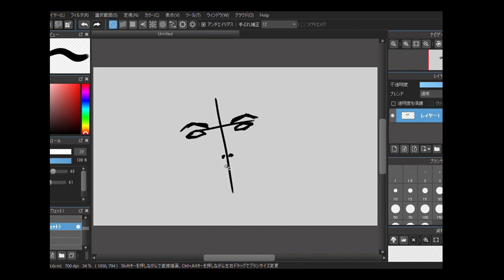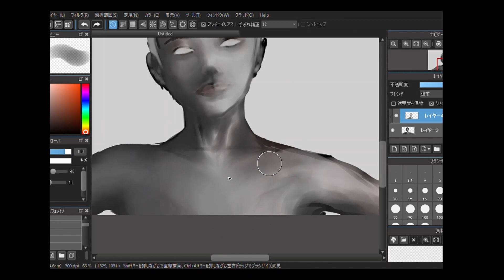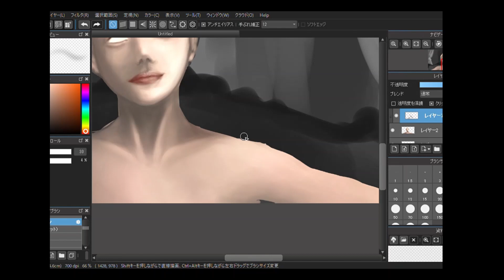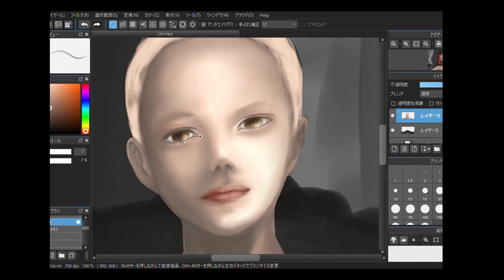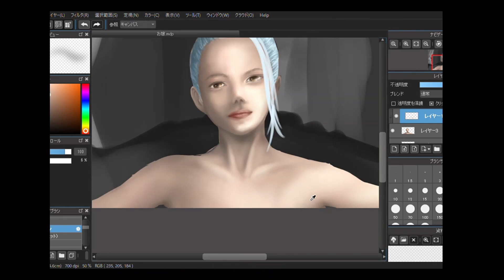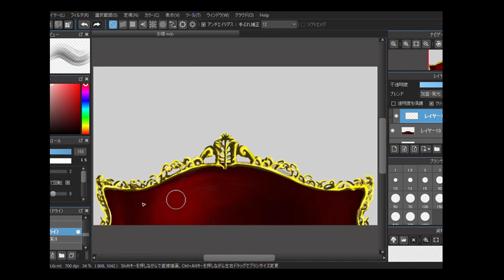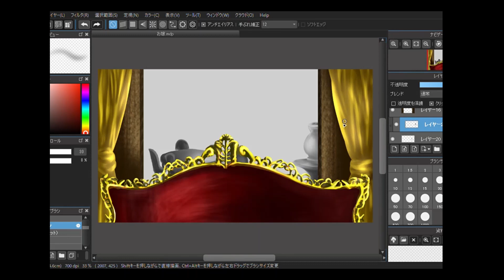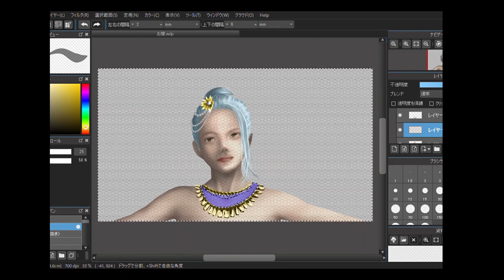【メイキング】ん～遠近感...のイラスト デジタル絵初心者による作業行程 メディバンペイント(MediBang Paint )painting process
デジタル(初心者) 水彩画 色鉛筆 鉛筆デッサン等様々な画材を使います、ANI(アニ)と申します♪
このチャンネルでは絵の描き方メイキング(MediBang Paint)作品(主にデジタル)画材 レビュー 等
絵に興味のある人、アートを楽しみたい人に向けたまったり楽しめる気軽な動画をアップしています♪
YouTubeでの動画編集 作成等は苦手ですが、このチャンネルを通して楽しいアートの領域を皆さんと共有しながら
自身のスキルアップも兼ねて楽しく配信していきたいと思っておりますので、チャンネル登録 コメント(特に励まし、癒し系は助かります・・・)
 アドバイスなども宜しくお願い致します♪